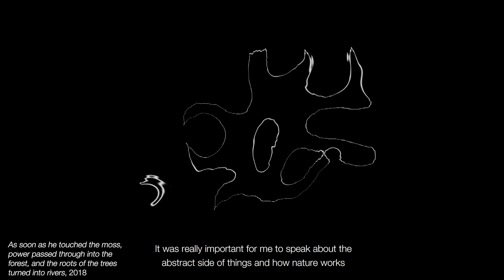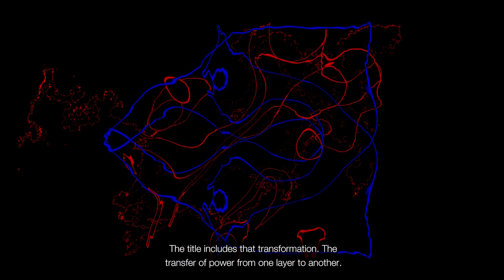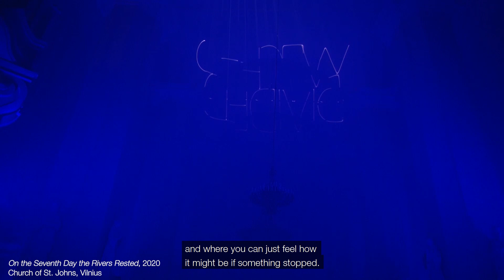Lithuanian Visual Arts: Akvilė Anglickaitė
Akvilė Anglickaitė (b. 1982) is a Lithuanian artist working with photography, moving image and installation. Her early photography and video work revealed the artist’s documentary approach and embarked on themes closely related to gender, identity and socio-economic issues.

A notable turn in her practice appears as a result of Anglickaitė’s PhD, which she completed with a dissertation titled Uncertainty in Contemporary Culture. The Phenomenon of Photography and her work Ocean (2017) – a digitally simulated moving image, realistically presenting a vast, mesmerising surface of undulating water. Since then, the artist’s work has focused on the thin line between what is seen and hidden, reality and fiction. Using a culturally rich and emotionally saturated image of water in its different forms and referring to cycles of human life, culture and nature at large, the artist creates total installations that evoke the viewers’ senses.

Anglickaitė graduated from the Vilnius Academy of Art’s Photography and Media Department with a PhD degree. Since 2006 she has actively participated in exhibitions in Lithuania and beyond. Her work has been shown at the Contemporary Art Centre, National Gallery of Art, Mo Museum, Galerija Vartai in Vilnius and she has presented solo exhibitions at St John Church (2019), Sodų 4 (2018), Attic of St Francis and Bernard church (2017), Editorial (2016), Kairė-Dešinė (2013 and 2010), (all in Vilnius) and at De Appel in Amsterdam (2009). Her works are held in the collections of Mo Museum and Lewben Art Foundation, Vilnius. She regularly collaborates with the Lithuanian contemporary composer Vytautas V. Jurgutis.

INTERVIEW & EDITING: Neringa Bumblienė

CAMERA & EDITING: Vilius Vaitiekūnas

VIDEO EXTRACTS: Akvilė Anglickaitė

PHOTO CREDITS: Laurynas Skeisgiela